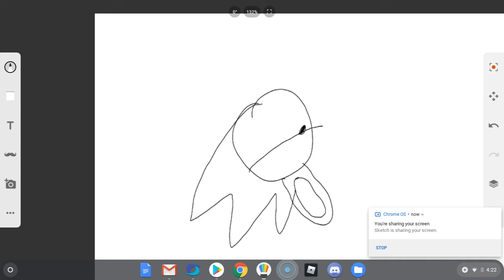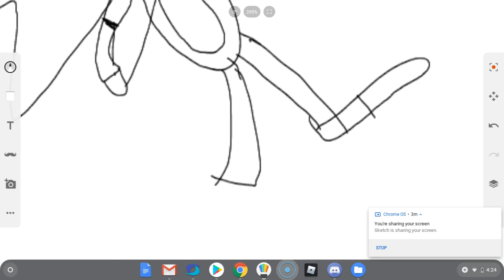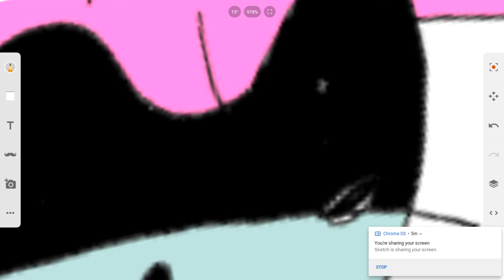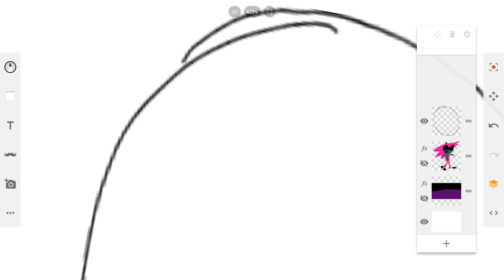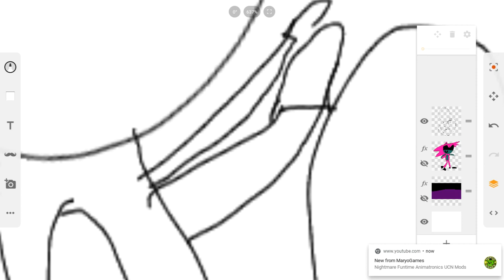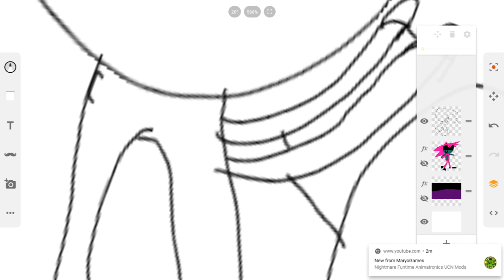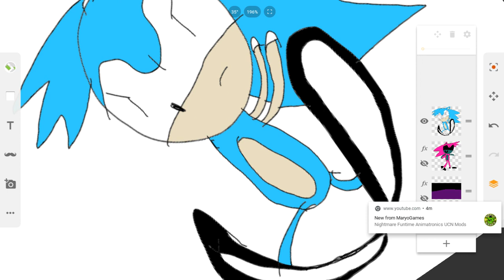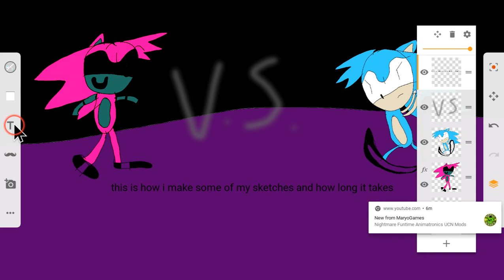how i make sketches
again audio